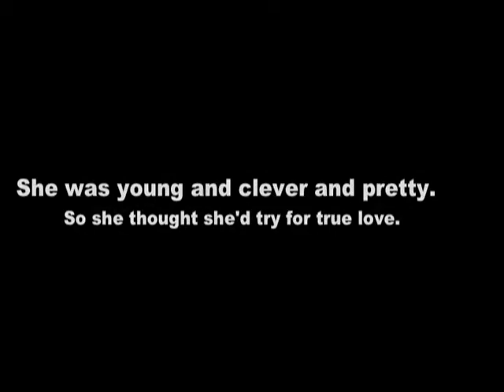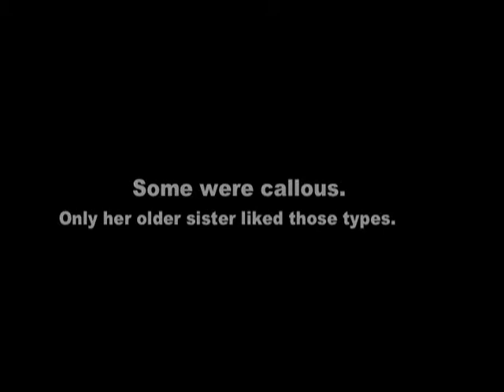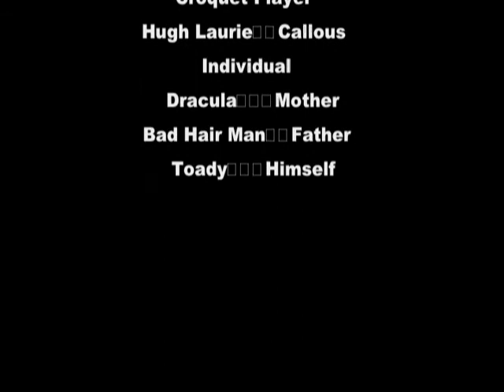Suitors at Seventeen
A Jane Austen birthday movie.